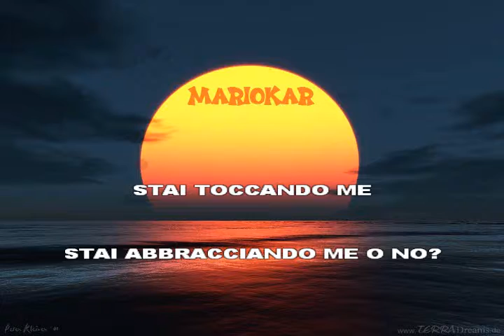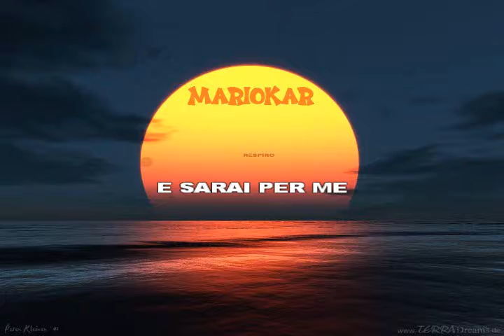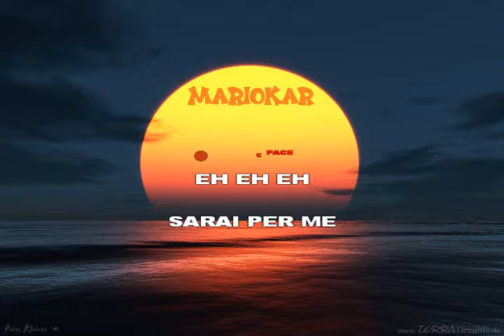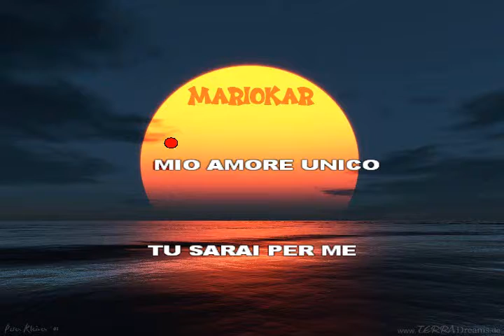Dolcenera Il mio amore unico karaoke